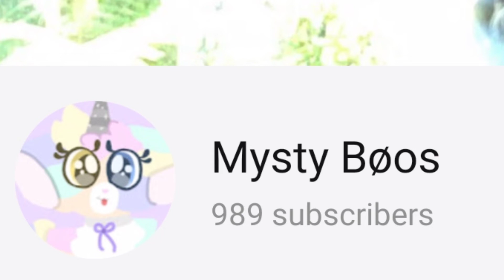I lied I'm DYING inside🥺 /Meme/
I'm back!!💖😁
Also uhhhm

yes I spent 30 minutes if my time making this 👁️👄👁️